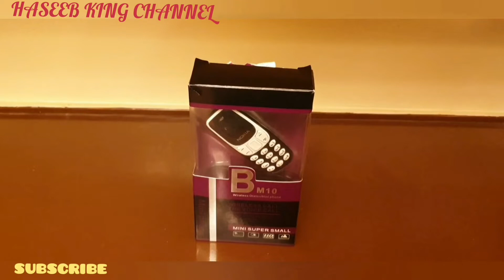World's smallest mobile(Bm10) unboxing!!!